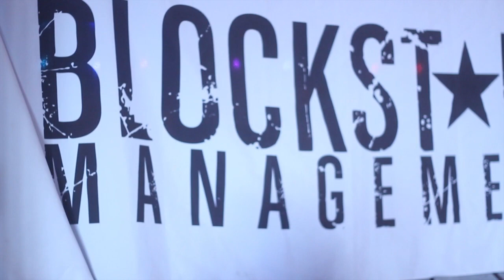DJ Nasty Navi Promo Video 2015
Video Produced by Sam Battle & Breshaun Black for both B.G.P. Studios and Black Prism Studios.